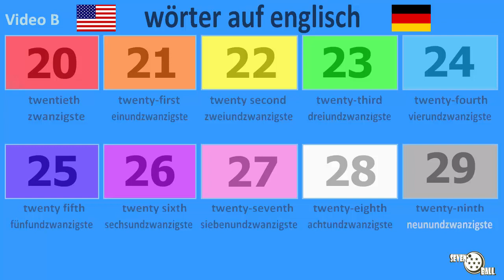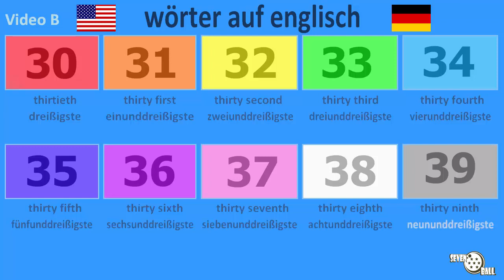englisch lernen - zahlen auf englisch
Englisch - Deutsch

englisch lernen für anfänger, englisch klasse, spanische wörter lernen, englischunterricht, wortschatz auf englisch, englisch für anfänger, englische wörter, zahlen auf englisch

00:00 część 1
01:26 część 2

Inglês - Alemão